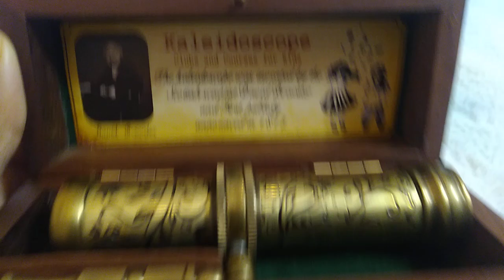Kaleidoscope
i love little stuff like this...i don't know why. Pretty neat, right?